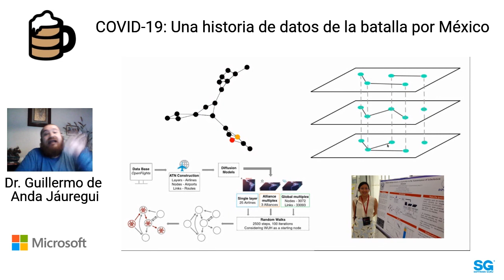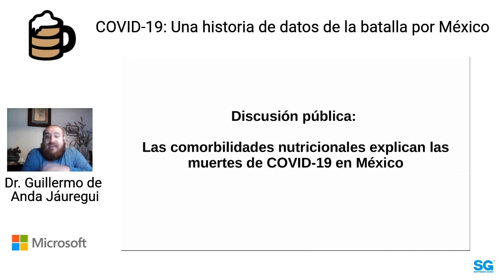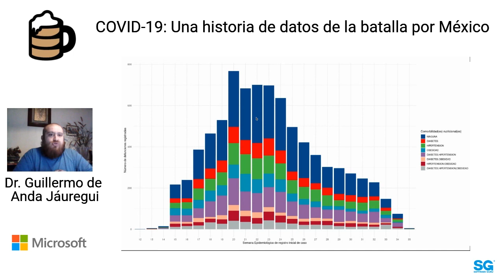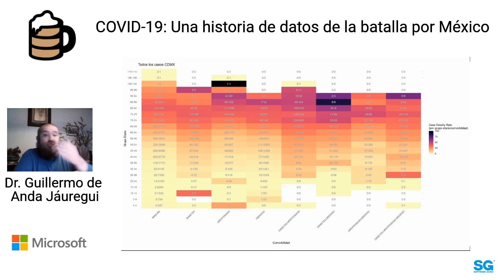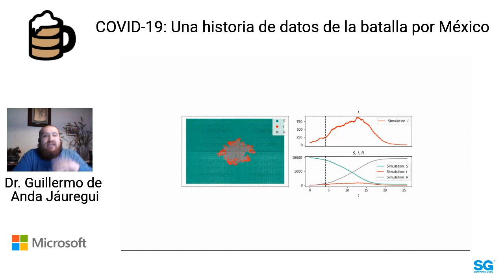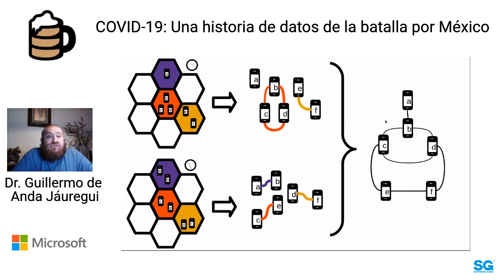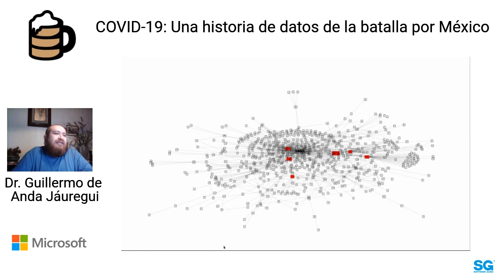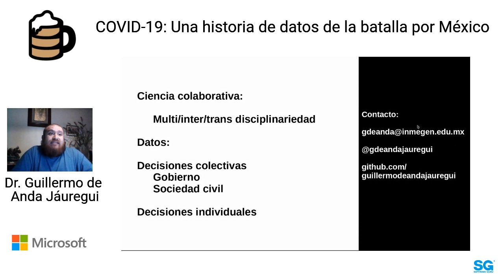DataPub 20.09 - COVID-19: Una historia de datos de la batalla por México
En esta sesión se presentará cómo las metodologías de ciencia de datos pueden ayudar a vincular los datos de licitaciones públicas con las declaraciones patrimoniales de los funcionarios públicos con el objetivo de identificar y analizar el riesgo de corrupción en la administración pública.

 El desarrollo de este tipo de proyectos permite a los académicos, formuladores de políticas y a la propia sociedad civil abordar los riesgos de corrupción en el sector público, y generar medidas para fortalecer la rendición de cuentas y mejorar la integridad en el sector público.